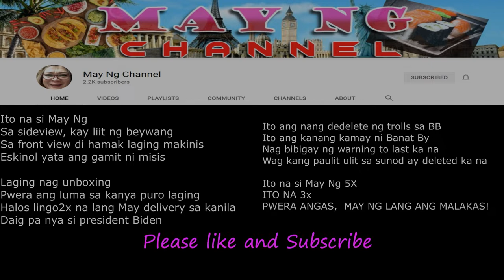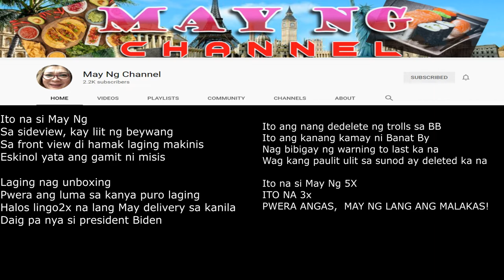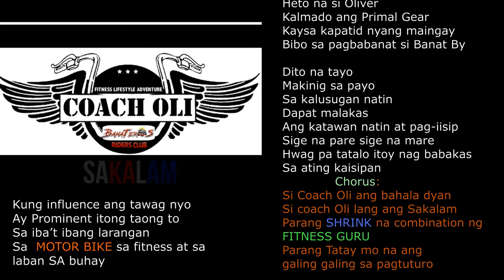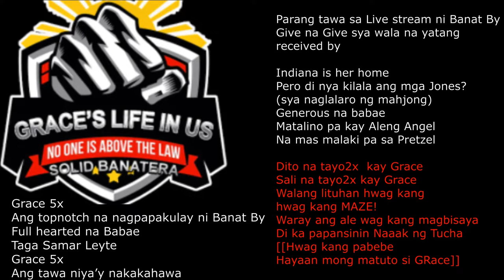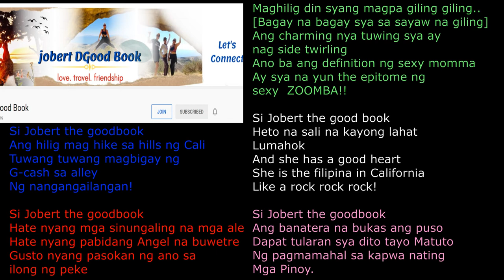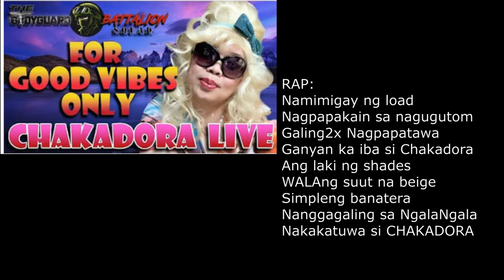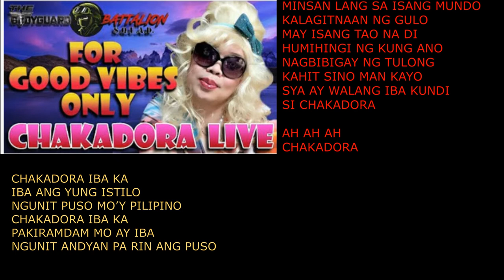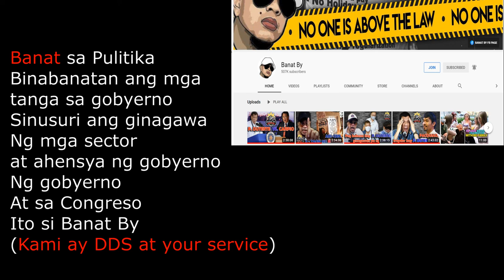SONGS FOR BANATEROS featuring 6 of Archie D's songs [[Lyrics]]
1. May NG song (Queen of Unboxing)
2. Coach Oli song (SAKALAM)
3. Grace song (NAAK NG TUCHA)
4. Jobert the Good Book (Like a Rock Rock Rock)
5. Chakadora (Namimigay ng Load)
6. Party Banat By (The Rock Star of all LiveStreamer/Vlogger)